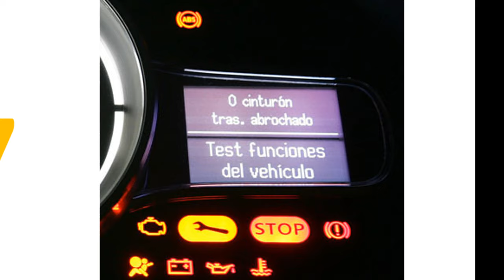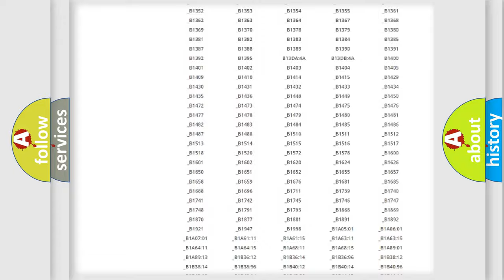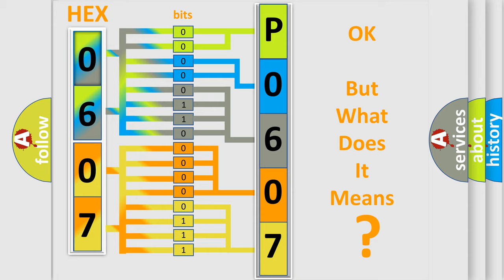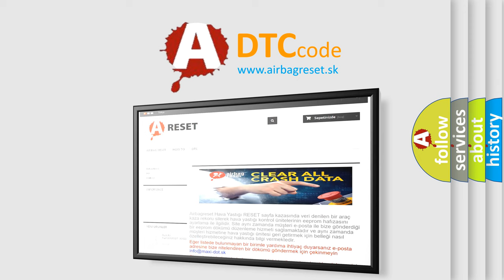DTC Mazda P0607 Short Explanation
Contents:
0:21 Basic DTC analysis according to OBD2 protocol standard.
1:48 Insight into programming
2:58 A diagnostically understandable description of the Diagnostic Trouble Code
3:05 Basic error definition

Make:
Mazda
Code:
P0607
Definition:
Vehicle Speed Information From Brake System Module - Signal - Signal Invalid
Description:
The module receives invalid vehicle speed information from the Anti-lock Brake System (ABS) module.
Cause:
ANTI-LOCK BRAKE SYSTEM (ABS) MODULE DTCSFORWARD FACING CAMERA MODULE (FFCM)